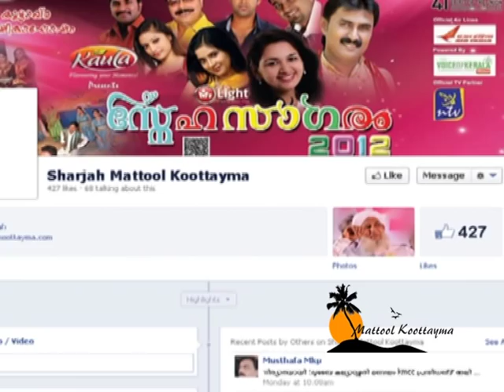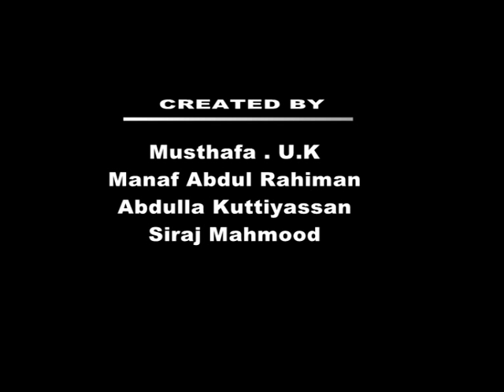Mattool koottayma Documentary